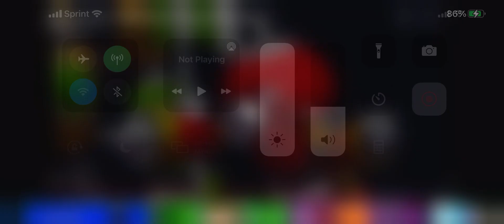January 3, 2022